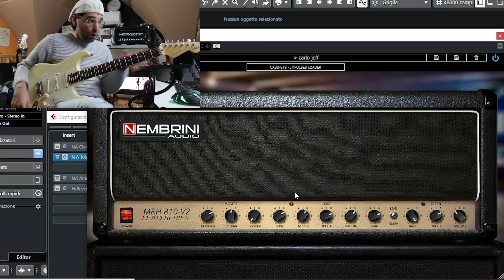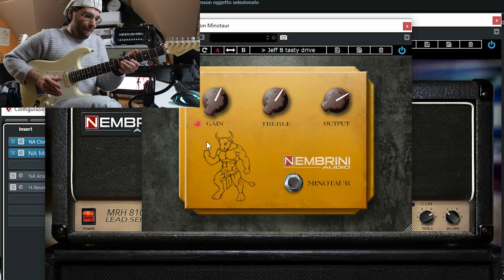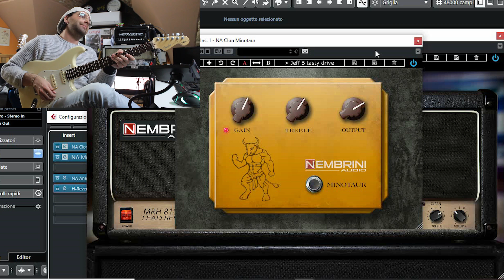Il suono di JEFF BECK con un plug in? CERTO - MRH810V2 + MINOTAUR NEMBRINI AUDIO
molti di voi durante i miei concerti e le mie masterclass mi chiedo se è possibile avere un suono in stile JEFF BECK con un plug in.
Eccovi la risposta.

link per scaricare il Plug In free SOLO il MINOTAUR